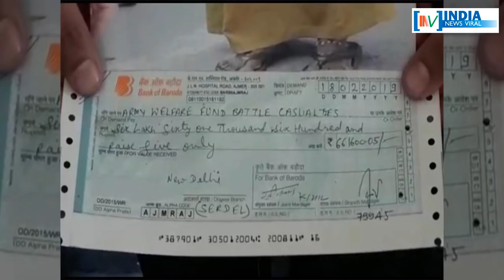शहीदों को भीख मांगने वाली महिला की सच्ची श्रद्धांजलि । INDIA NEWS VIRAL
शहीदों को भीख मांगने वाली महिला की सच्ची श्रद्धांजलि । भीख मांगकर जोड़े पैसे किए शहीदों के नाम ! इस महिला के बारे में जानने के लिए देखे रिपोर्ट